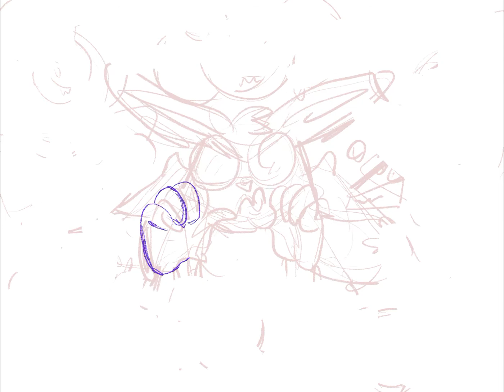Oliver in Torment Commission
This is a general audience video and is not intended for children under 13.